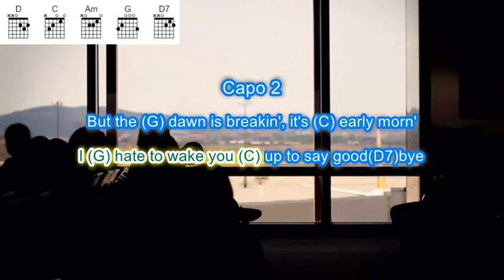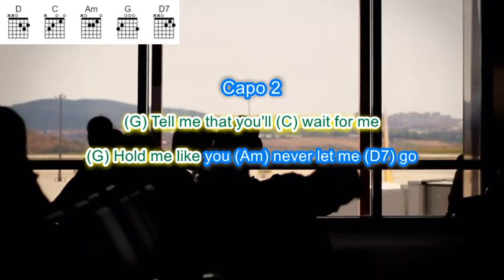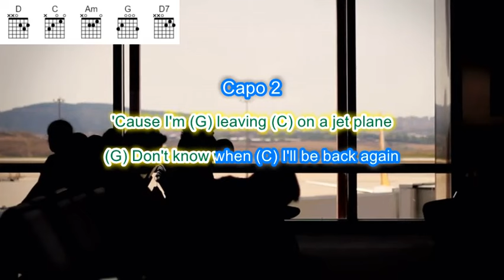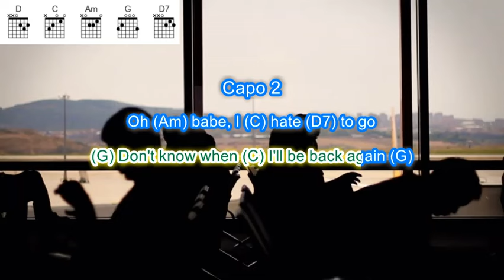Leaving on a Jet Plane by Peter Paul and Mary play along with scrolling guitar chords and lyrics